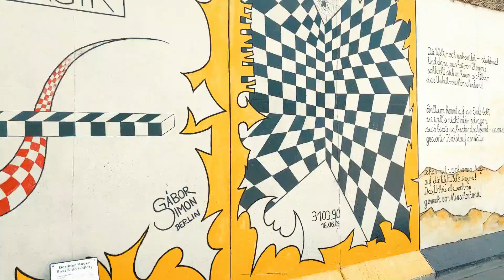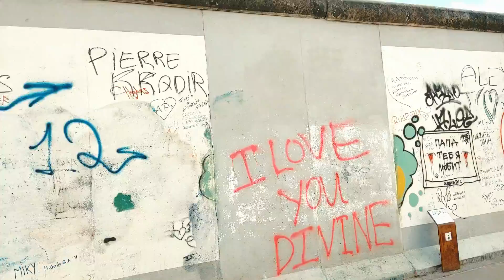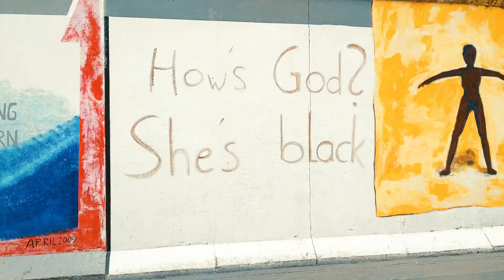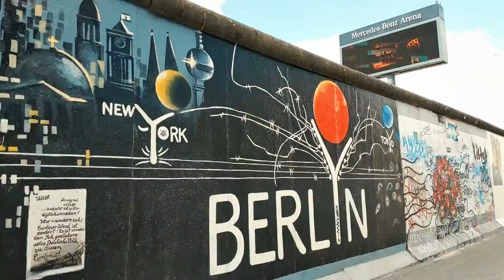The Berlin Wall - During COVID-19 Pandemic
Gear I Use To Make Videos:
35mm Lens
The Berlin Wall is usually packed with tourists and it doesn't really give you the chance to admire the artwork fully however during the COVID-19 pandemic it's quite deserted so I decide to take the time and film it!

If you enjoy it be sure to subscribe and I'll do more - also check out some of the standup comedy I did at The Wall - Berlin's first Full Time English Comedy Club!